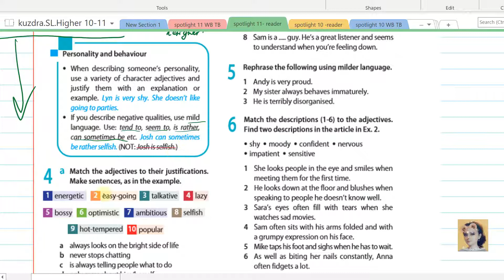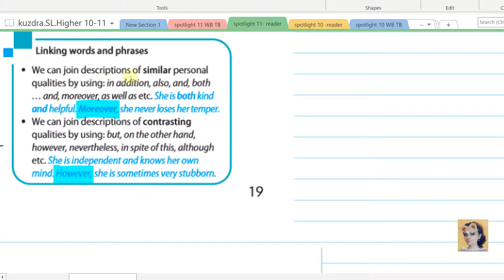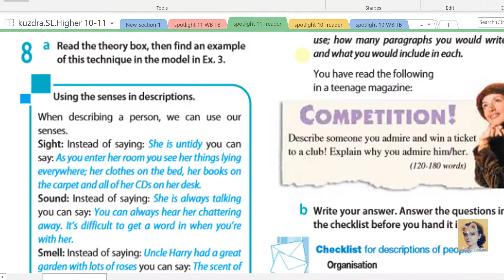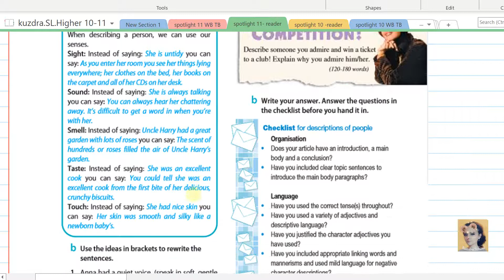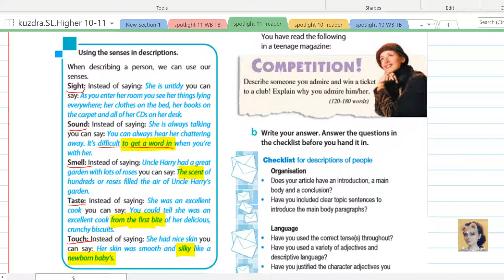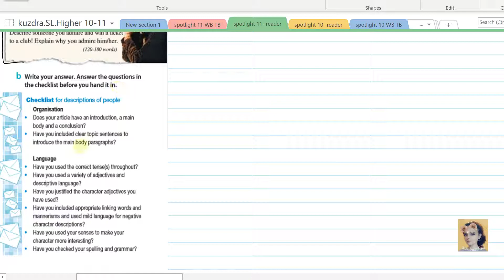16. Spotlight 11. Unit 1e. Writing skills part 2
Полный разбор учебника английский 11 класс Spotlight 11.
Учебник + Рабочая тетрадь + Тестбуклет + Reader  + мой Вордбук (абсолютно все слова из всего материала 11 класса Спотлайта) . Записано, объяснено, озвучено.
Абсолютно все слова из Spotlight 11 класс собраны в одну рабочую тетрадь. Используем и как поурочный словарик, и как тетрадь для прописей, и самое главное- это опорный конспект для видеоуроков .
Для реального результата - все 850+ слов за пару месяцев, а не за год - работать каждый день хотя бы по часу, обязательно прописывая ВСЕ СЛОВА вместе со мной.
Для старших классов очень полезно будет пройтись просто по словам из младших классов (уроки Spotlight Words), вы сильно удивитесь, сколько всего вы недоучили.